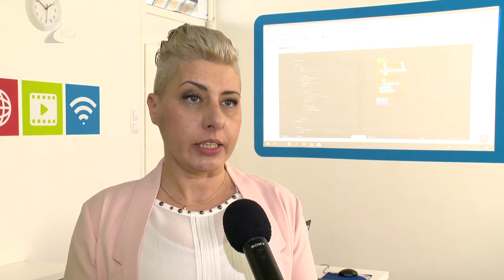Nyári táborozás - Kölcsey Tv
Egyre több gyermek tölti a nyári szünidő egy részét táborokban. A természetközeli és sportos lehetőségek mellett évről-évre egyre népszerűbbek a digitális írástudással foglalkozó táborok, melyekre már általános iskolás kortól lehet jelentkezni. Akár előfoglalási kedvezményt is kaphatnak azok, akik időben jelentkeznek nyári táborokra, a népszerű táborok azonban a jelentkezés megnyitásától számítva akár néhány nap alatt betelhetnek.